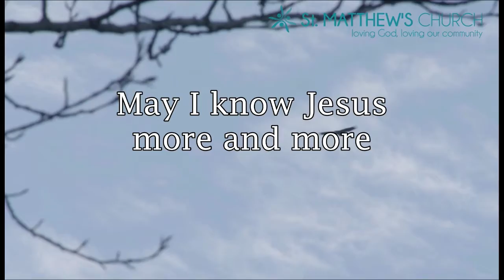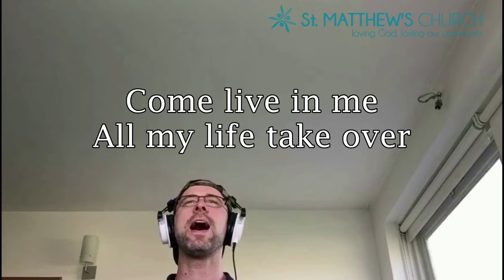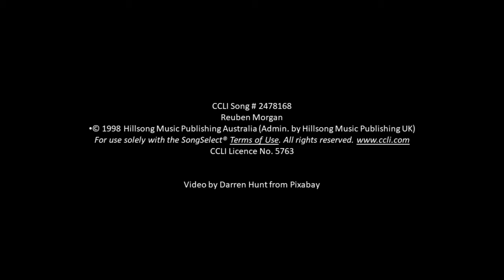Advent Evening Prayer for Wednesday 22nd December